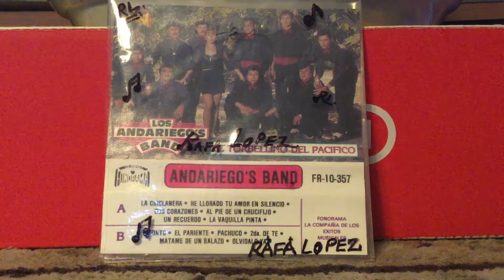Los Andariego’s Band: Al Pie De Un Crucifijo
Los Andariego’s Band